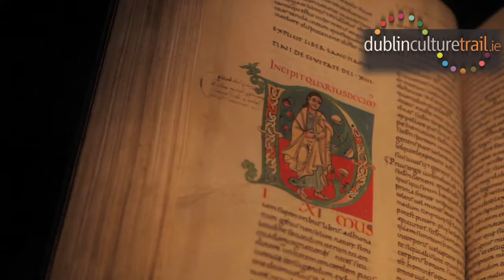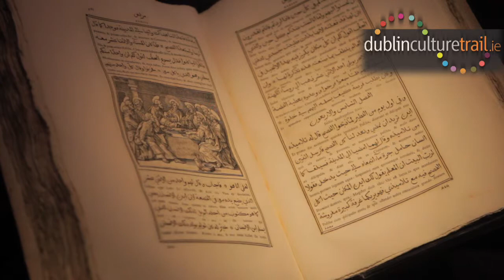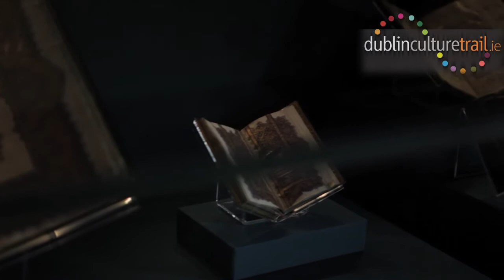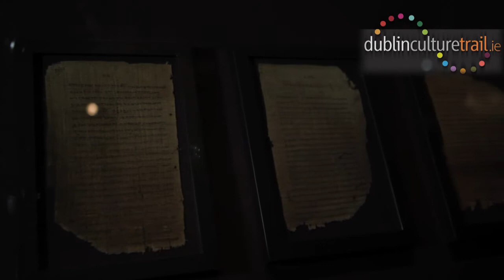Watermark Chester Beatty